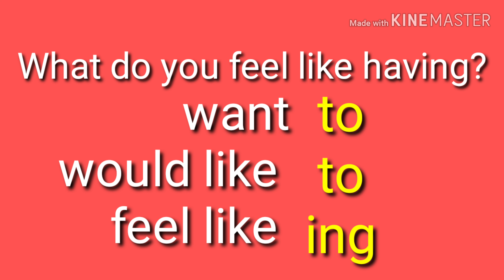저녁 뭐 먹을래? 영어로44